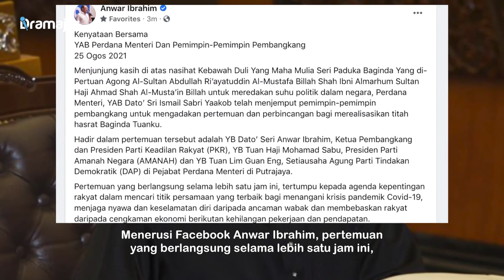SELEPAS PM & Pemimpin Pembangkang Berjumpa, Anwar Ibrahim Dedah Persetujuan Bersama Ismail Sabri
Hari ini Perdana Menteri Ismail Sabri Yaakob bersama pemimpin-pemimpin pembangkang bertemu di Pejabat Perdana Menteri di Putrajaya. Ketua Pembangkang Anwar Ibrahim mendedahkan persetujuan antara pemimpin pembangkang dan Perdana Menteri Ismail Sabri Yaakob.